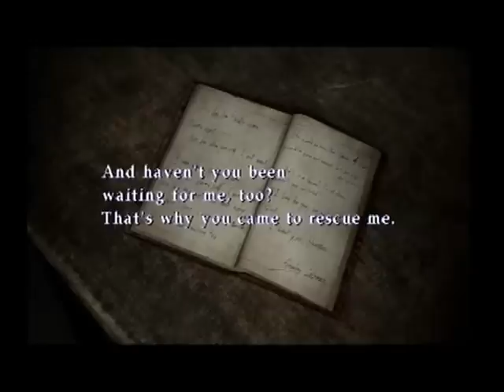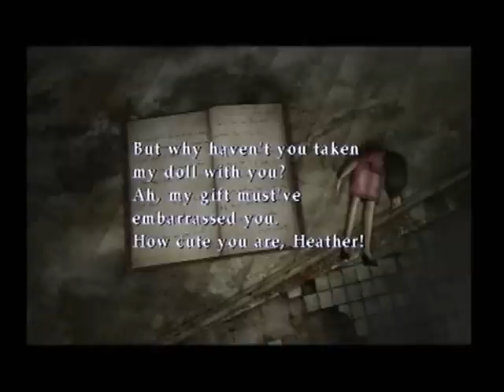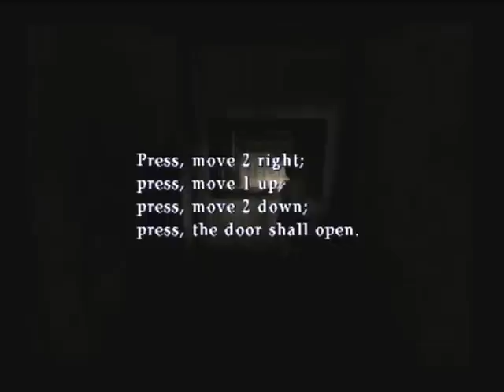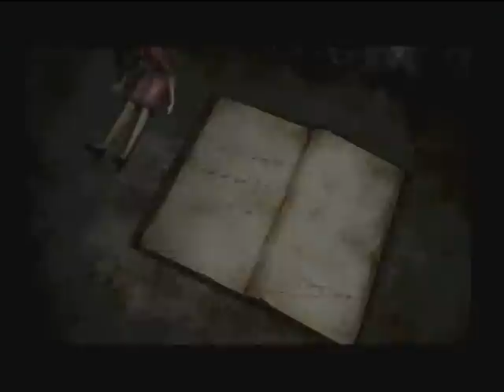Silent Hill III 3 - Easy - Chapter 7 - Brookhaven Hospital (Normal Side) & The Maze.flv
Door Codes:-
Corridor Key Code Puzzle - Video time (13:16)
On Easy 4639
On Normal 8634
On Hard 4896

Door with codelock (3F)
Here you just have to enter the code from the photo taken in the Store Room in the basement with the instant camera (found in M4) (2nd Floor)
The code is most of the times 3825.  And if you had another code and forgot it just look in the memo section of the menu, there you can find it again

Health Pick-ups:-

Health drinks x7 First Aid Kits x1 - Ampoule x1

Ammo Pick ups:-

Hand Bullets x2 - Shotgun Shells x1 Submachine Gun Bullets x3

Keys:- Stairwell Key

Maps:- Hospital Map

Other Pick ups:- Beef jerky x4 - Nail Polish Remover - Perfume (attracts Nearby Monsters) - Stun Gun Battery - Instant Camera

Weapons:- Sub-machine Gun